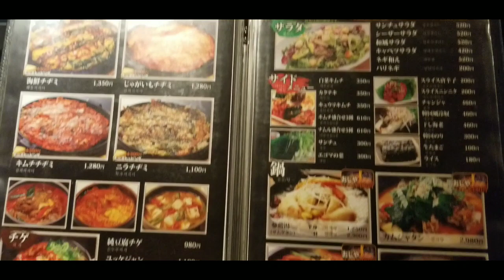간단 나폴리탄, 갈낙탕, 아보카도 비빔밥/ナポリタン、カムジャタン,テナガダコ入りカルビスープ,韓国料理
평범한 일본맘 주부의 삼시세끼 일상 이야기 입니다^^